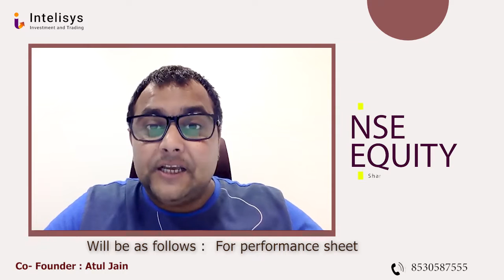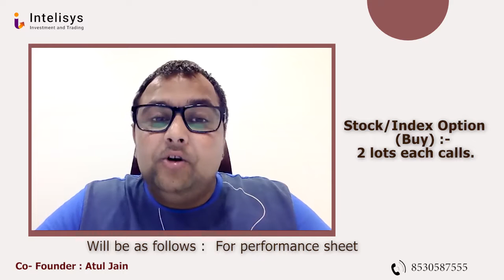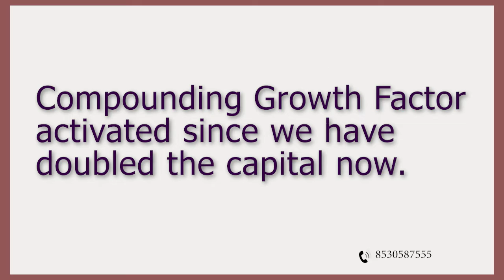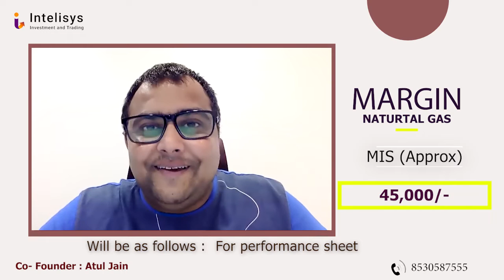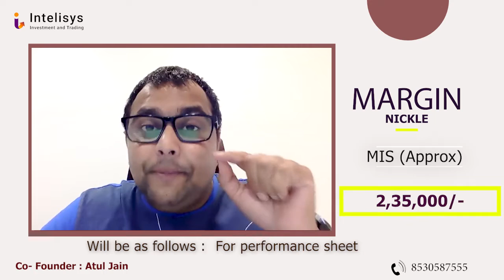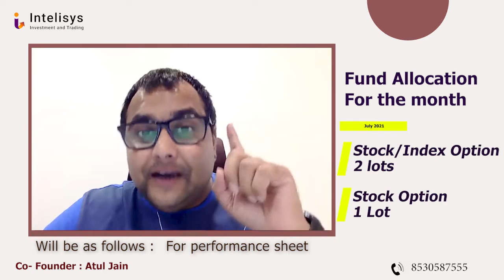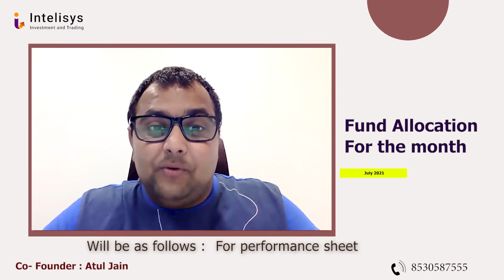Intelisys fund Allocation